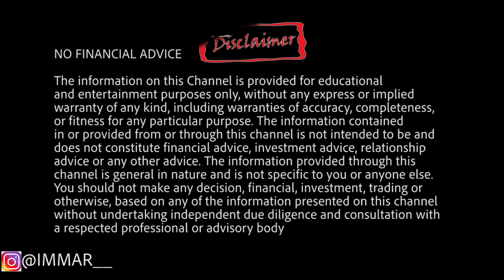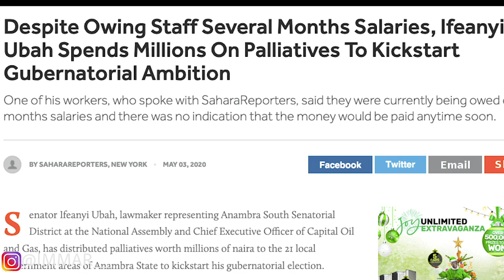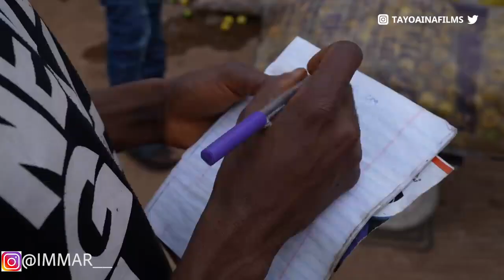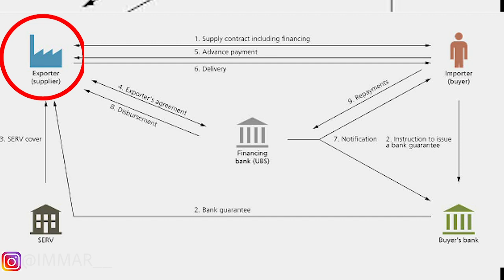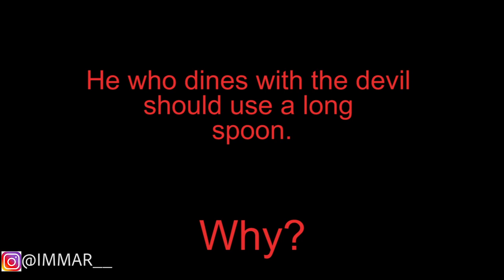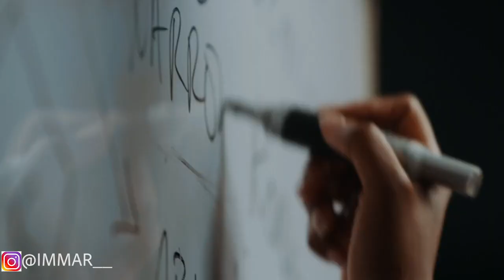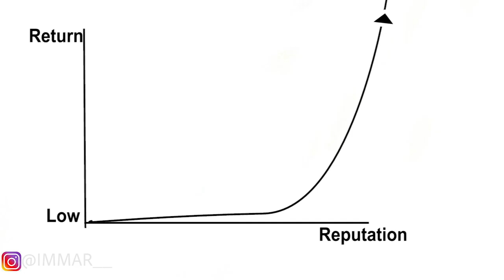Must Watch: 2 Igbo billionaire business men Cosmas Maduka vs Ifeanyi Uba & a sophisticated N21b scam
Chapters
0:00 Introduction
0:03 The Game - Introduction
0:18 Love Bombing
2:09 The bait
5:40 The Switch
6:25 DEFAULT
10:19 Goodwill

Uba Interview with Channels TV denies receiving help from Maduka; calls Cosharis group 'pure water' business - Part 1

Uba denies receiving help from Maduka; calls Cosharis group 'pure water' - Part 2

Building for Scale by Dr. Cosmas Maduka

If you are or represent the copyright owner of materials used in this video and have a problem with the use of said material, please send me an email, , and we can sort it out.